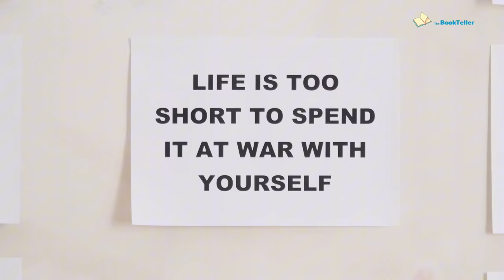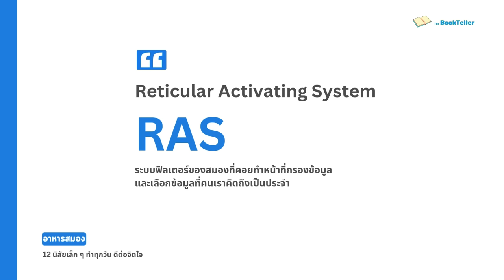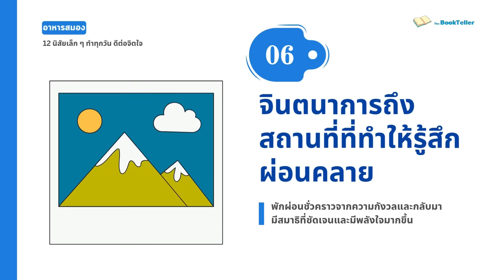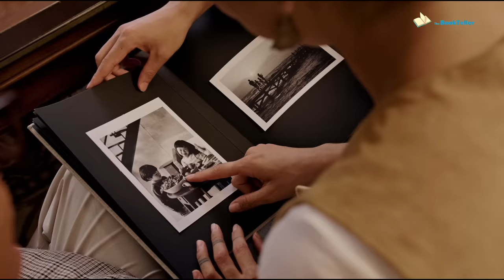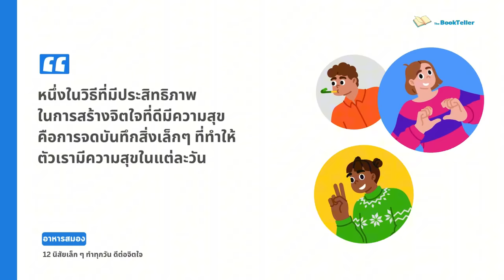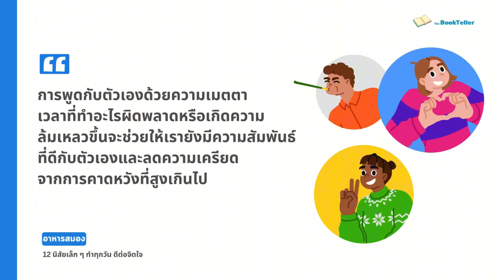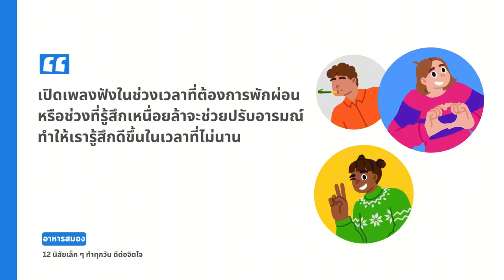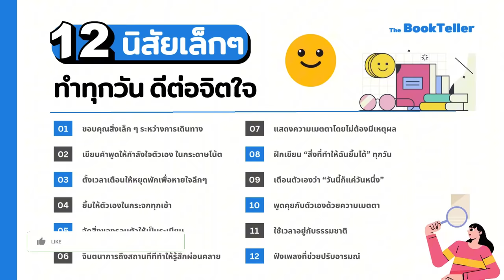12 นิสัยเล็กๆ ทำทุกวัน ดีต่อจิตใจ | อาหารสมอง The BookTeller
12 นิสัยเล็กๆ ทำทุกวัน ดีต่อจิตใจ | อาหารสมอง The BookTeller

อาหารสมองในตอนนี้ครับ
ได้นำ 12 นิสัยเล็กๆ ที่ทำได้ง่ายๆ ทำได้ทุกวัน
มาฝาก และที่สำคัญก็คือ หากได้ทำแล้วจะดีต่อจิตใจ

เพราะบางครั้งสิ่งที่ดูเล็กน้อยที่สุดอาจมีผลกระทบที่ยิ่งใหญ่ที่สุด
อย่าลืมว่านิสัยเล็ก ๆ ที่ดูเรียบง่ายหากทำเป็นประจำ
มันคือกุญแจสำคัญที่ช่วยสร้างจิตใจที่มั่นคงและแข็งแรงในระยะยาว

หนังสือแนะนำ สั่งเลยตามลิ้งค์!!!

Source :
1. บทความเกี่ยวกับจิตวิทยาเชิงบวก
 • Seligman, M. E. P., Steen, T. A., Park, N., & Peterson, C. (2005). “Positive psychology progress: Empirical validation of interventions.” American Psychologist, 60(5), 410–421.
 • Emmons, R. A., & McCullough, M. E. (2003). “Counting blessings versus burdens: An experimental investigation of gratitude and subjective well-being in daily life.” Journal of Personality and Social Psychology, 84(2), 377–389.
2. งานวิจัยเกี่ยวกับการขอบคุณและการเขียนไดอารี่
 • Emmons, R. A. (2013). “Gratitude Works!: A 21-Day Program for Creating Emotional Prosperity.” San Francisco: Jossey-Bass.
 • Pennebaker, J. W., & Chung, C. K. (2011). “Expressive writing: Connections to physical and mental health.” Oxford Handbook of Health Psychology, 417-437.
3. อิทธิพลของธรรมชาติต่อสุขภาพจิต
 • Kaplan, S. (1995). “The restorative benefits of nature: Toward an integrative framework.” Journal of Environmental Psychology, 15(3), 169–182.
 • Bratman, G. N., Hamilton, J. P., & Daily, G. C. (2012). “The impacts of nature experience on human cognitive function and mental health.” Annals of the New York Academy of Sciences, 1249(1), 118-136.
4. อิทธิพลของดนตรีต่อสุขภาพจิต
 • Juslin, P. N., & Sloboda, J. A. (Eds.). (2010). “Handbook of Music and Emotion: Theory, Research, Applications.” Oxford University Press.
 • Thoma, M. V., La Marca, R., Brönnimann, R., Finkel, L., Ehlert, U., & Nater, U. M. (2013). “The effect of music on the human stress response.” PLoS ONE, 8(8), e70156.

5 . หนังสือ The High 5 Habit : Take Control of Your Life with One Simple Habit
      ไม่เป็นไร ปลอดภัย เป็นที่รัก